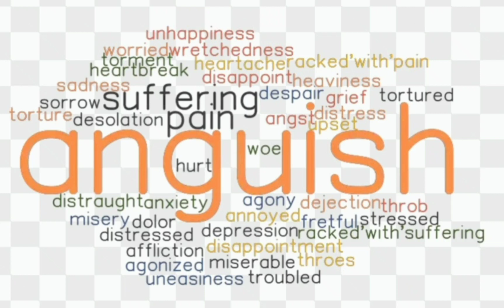Agony (Learning English Word)